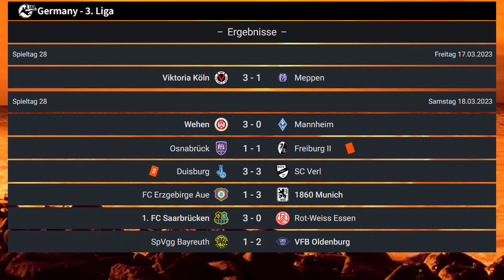Liga 3 Tabelle aktuell 2022/2023 | ergebnisse 3 liga aktuell | Montag 20.03.2023